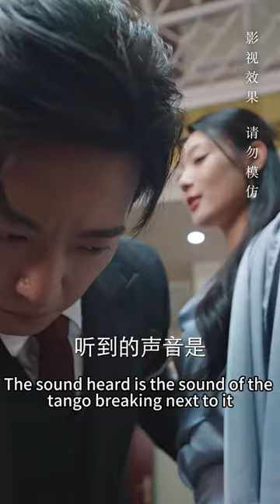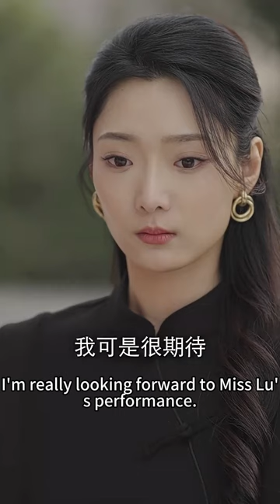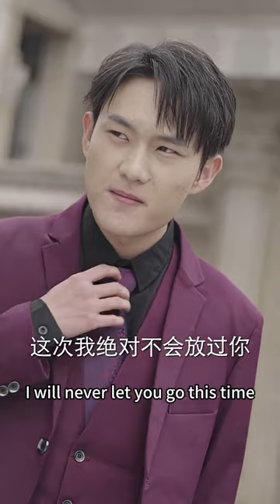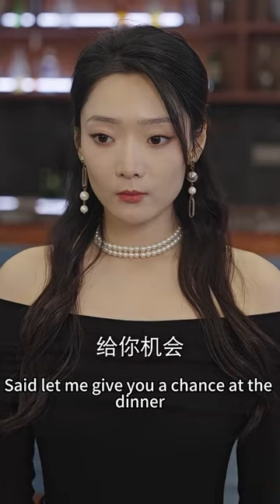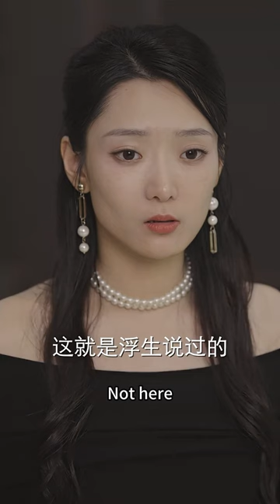女孩誤把總裁當牛郎，回家發現他竟是自己的新婚老公！